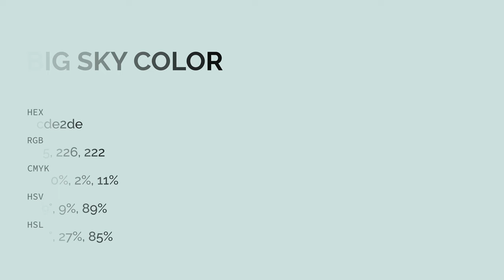Big Sky color cde2de hex color - Green color - Warm color cde2de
What color is Big Sky ? cde2de hex color - Green color - Warm color cde2de

Hex cde2de Color Code is also known as Big Sky color.

Hex cde2de Color code in RGB color code model is created after adding 80.39% red color, 88.63% green color and 87.06% blue color.
Hex cde2de Color code in CMYK color (process color) code model is generated after subtraction of 9% cyan, 0% magenta, 1% yellow and 11% black.